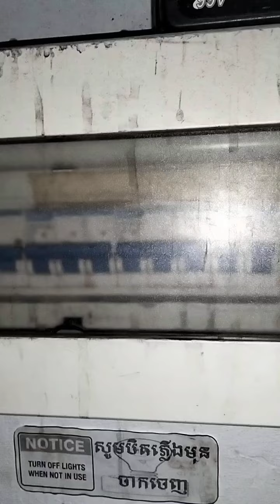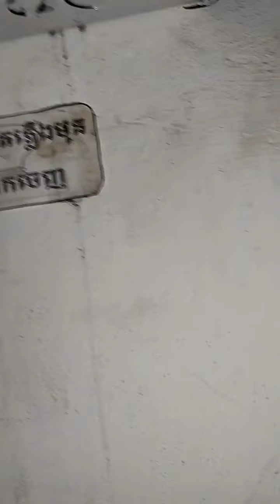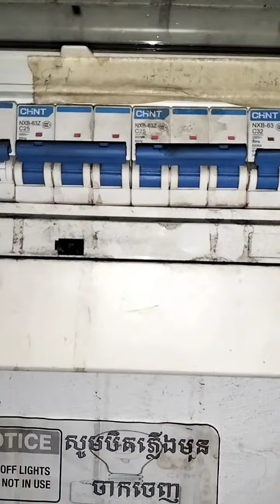HOW TO FIX CIRCUIT BREAKER PANEL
Welcome to my channel Electricity sharing this video want to show you about the way how to do how to fix it and can help you much about basic do it for yourself .